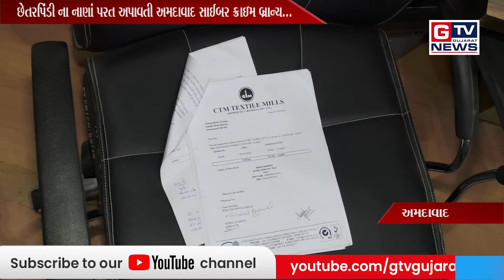અમદાવાદ:-છેતરપિંડી ના નાણાં પરત અપાવતી અમદાવાદ સાઈબર ક્રાઇમ બ્રાન્ચ...